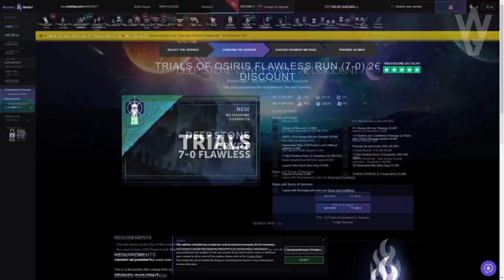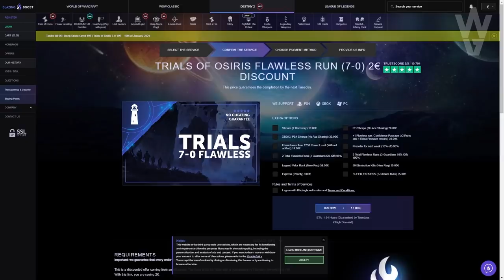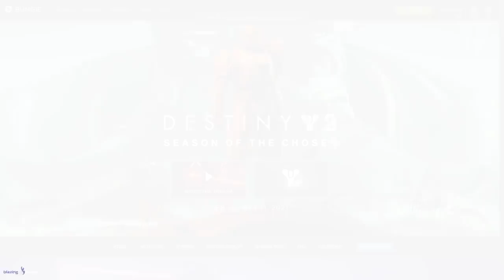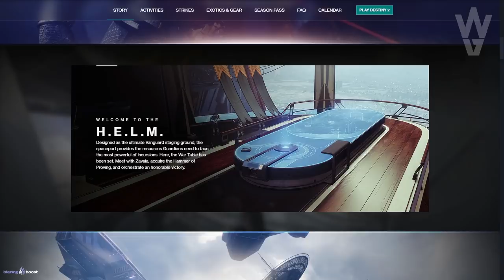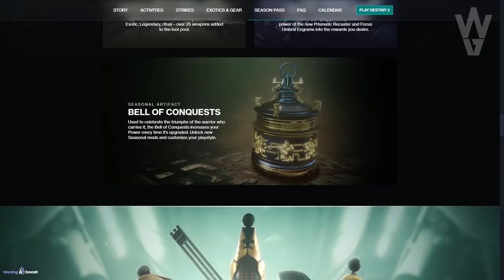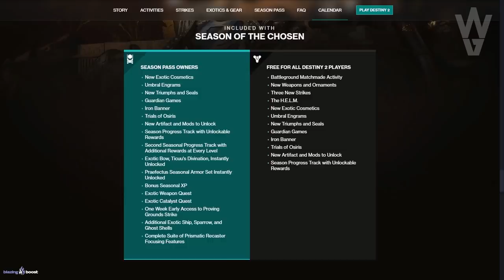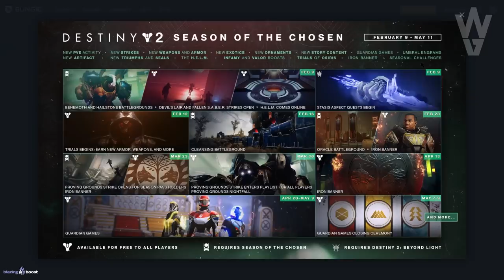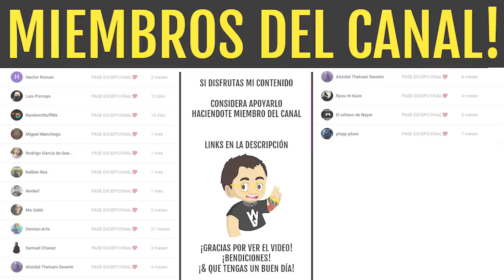NUEVA TORRE y ACTIVIDAD! PASE de BATALLA! Exóticos! CALENDARIO y TRÁILER TEMPORADA 13! | Destiny 2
TRÁILER! Nueva Torre y Actividad GRATIS! 25 NUEVOS EXOTICOS Y ARMAS! PASE de BATALLA! CALENDARIO TEMPORADA 13 y MÁS! | Destiny 2
2️⃣Reaccionar a la historia del sorteo fijada en la bio
⏰Finaliza el 8 de Febrero a las 19:00

► ¡Sígueme!
• Accesorios Gaming 10% dto. Código wildgamer
► Fuentes de información mencionadas en el video:
► Comunidad de PS4: TheWildGamers
► Videos que pueden interesarte:
► LOS MIEMBROS DE CANAL MÁS EXCEPCIONALES!
• Richy